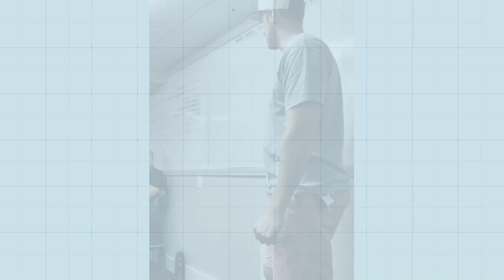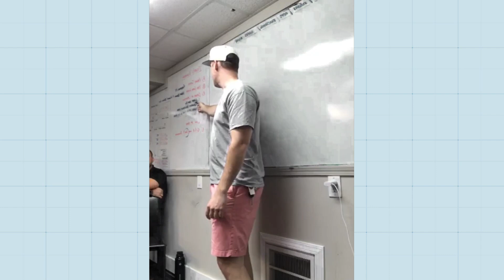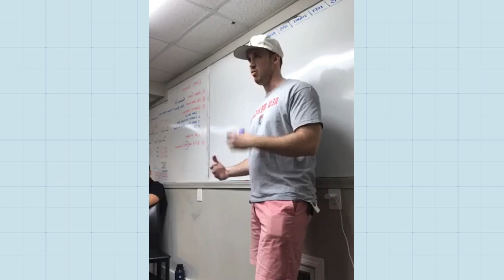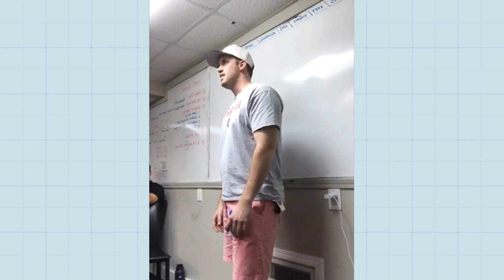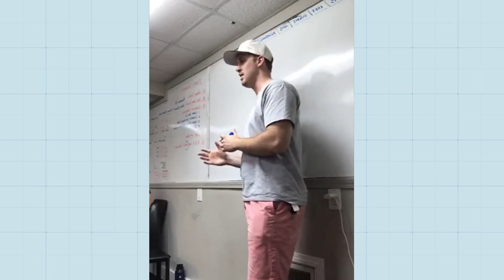In home- Grayson Hughes- FFL live video